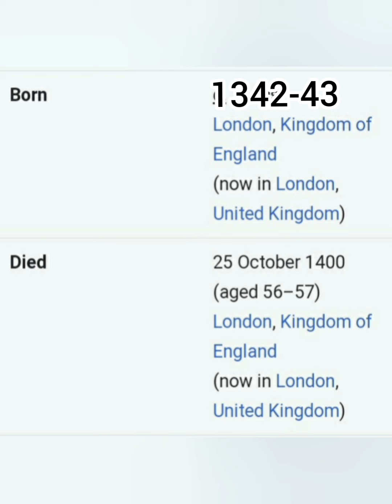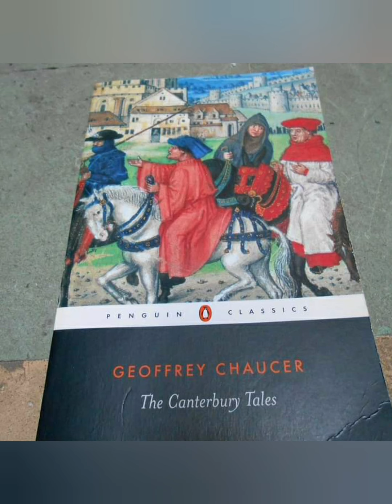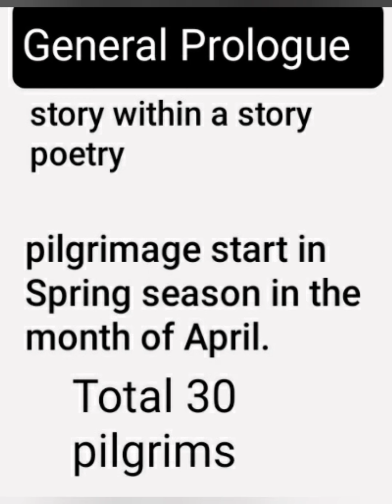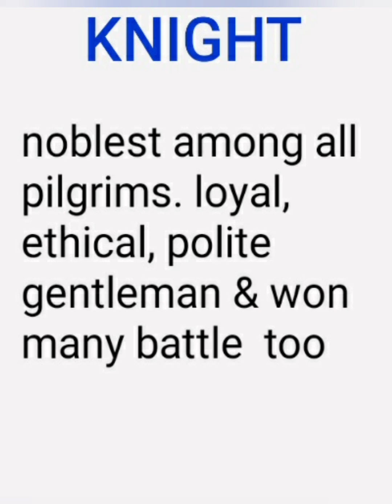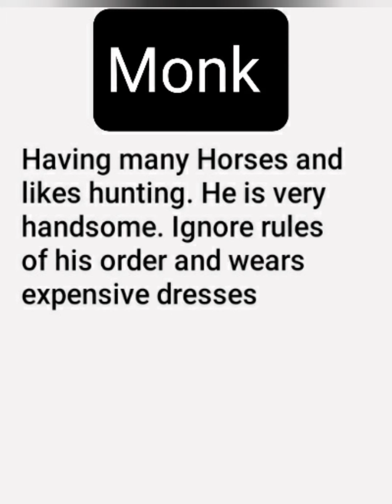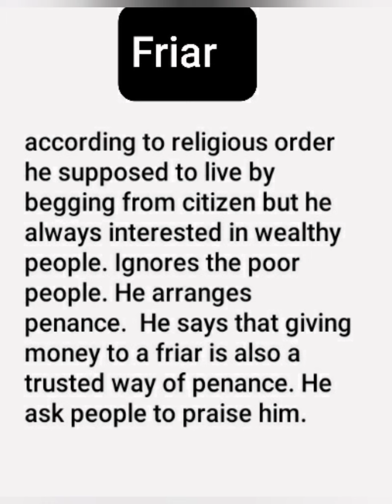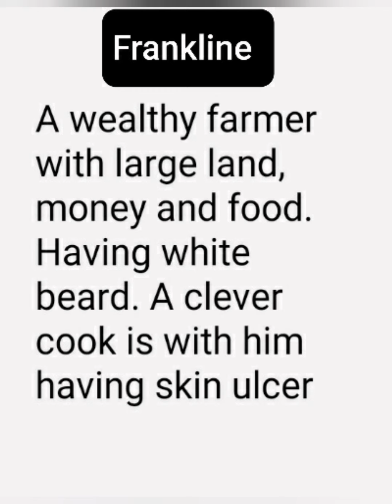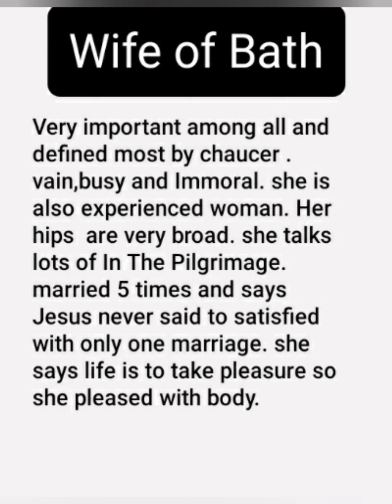Canterbury tales general Prologue(IGNOU)MEG-1 explained in hindi & English with notes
1. age of chaucer
2. chaucer's introduction
3. His major works
4. general Prologue of Canterbury tales
5. major characters & their introduction